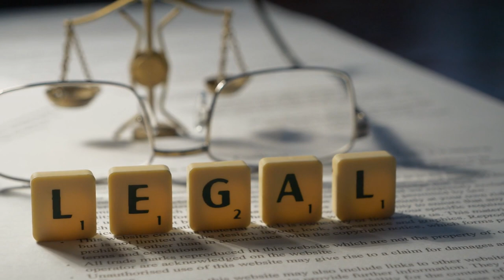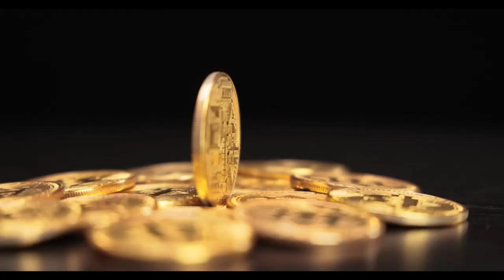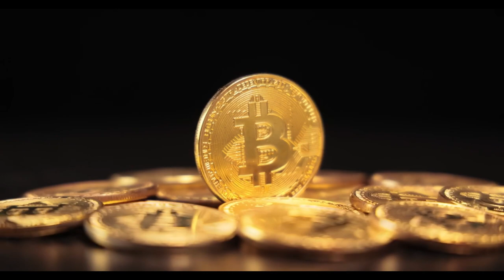XRP Hoy - Ucrania legaliza cripto, Ripple vs. SEC, Puente de Avalanche, Subasta de NFT por la NBA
Bienvenidos a XRP Hoy, Mi nombre es Symonette, Y hoy revisaremos las noticias más recientes en el mundo criptográficos.

00:00 Introducción
00:11 Ucrania legaliza cripto
00:54 Ripple vs, La SEC
04:49 Ether como propina
05:27 Ballenas de XRP aumentan
05:50 Subasta de NFT por NBA
06:35 $600 Milllones en Cripto por Sequoia
07:04 Un nuevo puente de Avalanche